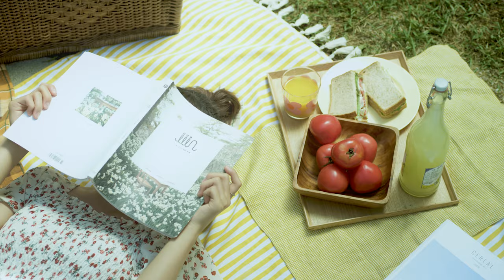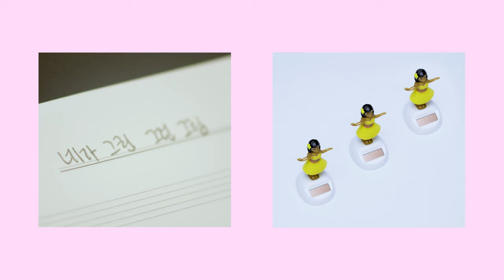우디, 임하람 Woody, Lim Ha Ram - 네가 그린 그런 그림 The sketch you sketched Official M/V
우디, 임하람 Woody, Lim Ha Ram - 네가 그린 그런 그림 The sketch you sketched Official Music Video